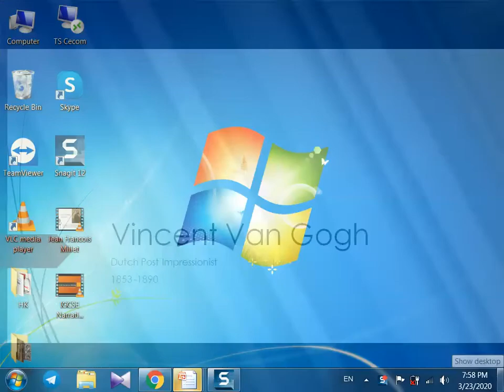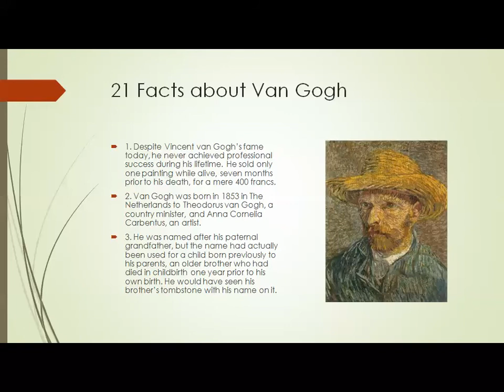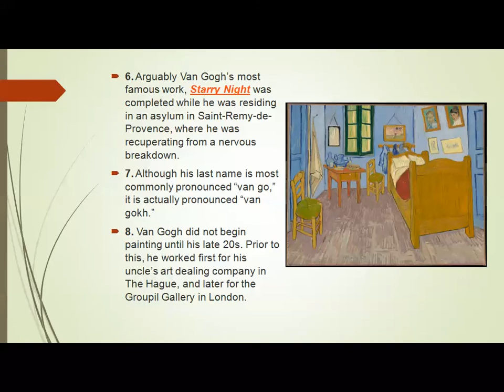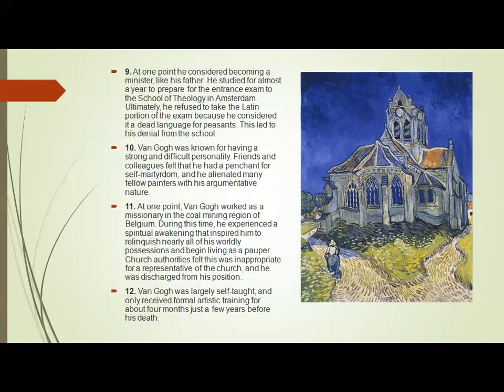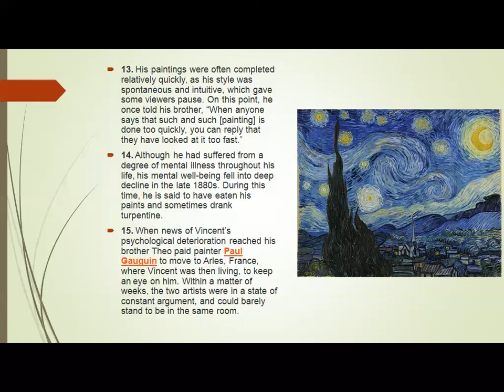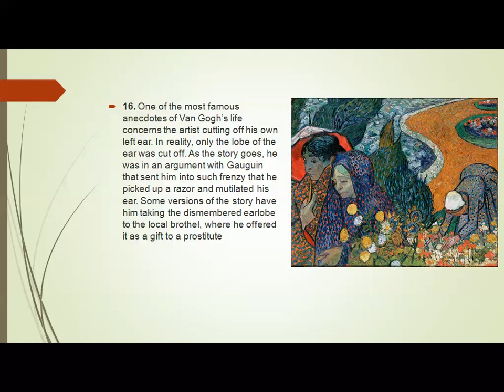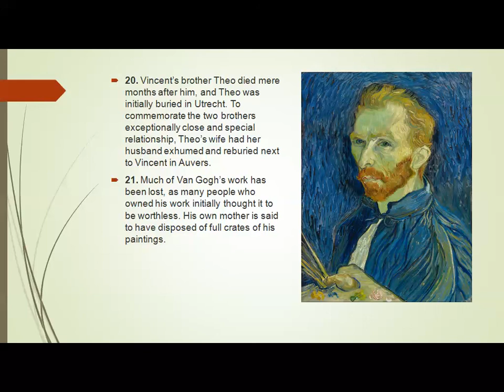Art History - Vincent Van Gogh - An Introduction.